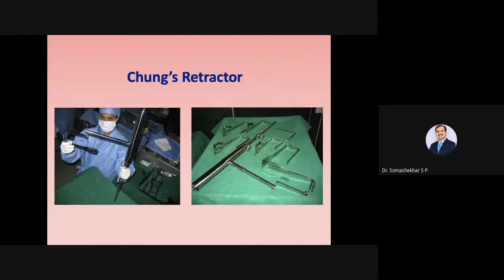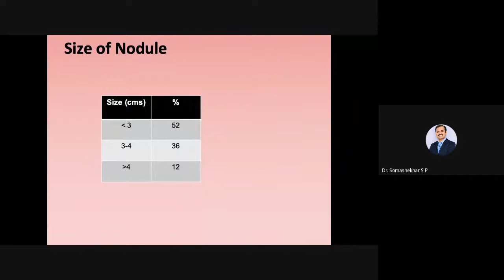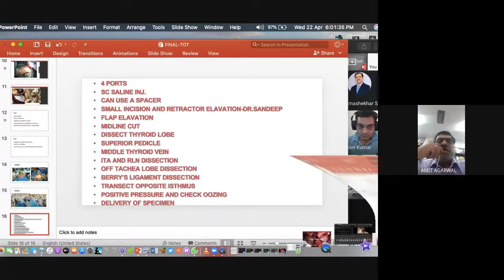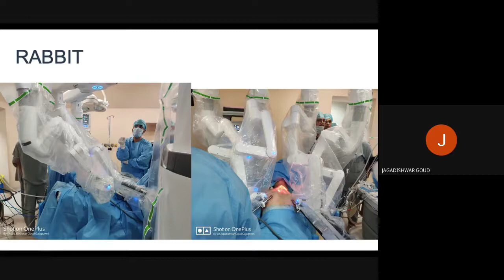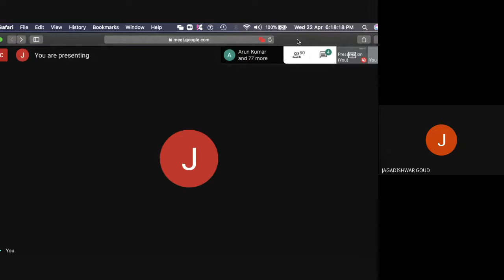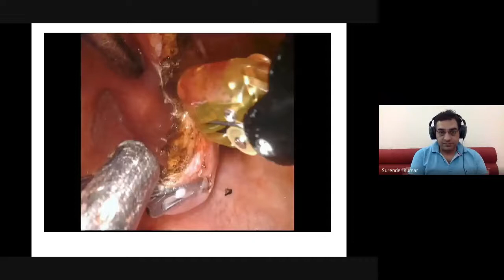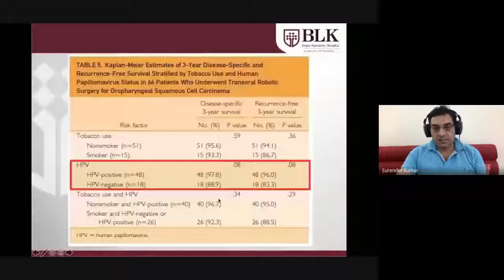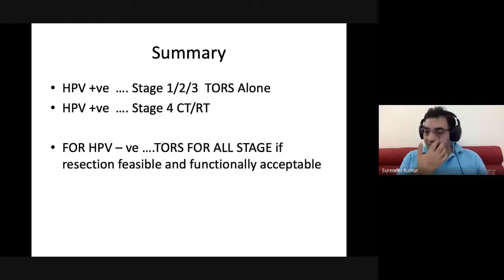CRSA online CME Robtoic and head and neck session 2020 04 22 at 05 12 GMT 7